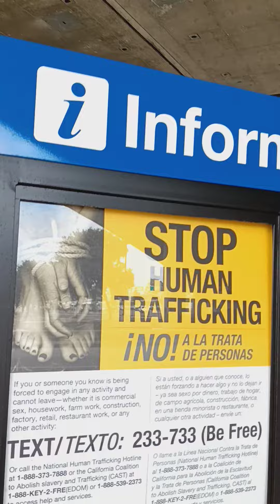Mr Wife's Exposing police involved sex trafficking and trolley orgee illuminati smoker moves.